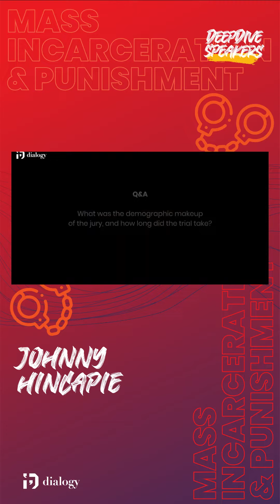Johnny Hincapie on False Incarceration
Johnny Hincapie, wrongfully accused of a crime and imprisoned for 25 years, joined our Deep Dive Series as a guest speaker. Johnny answered one of our student's questions about the demographic make-up of his jury and the length of his trial.